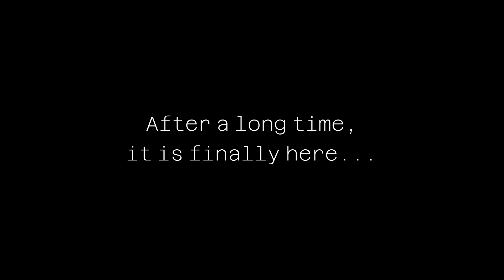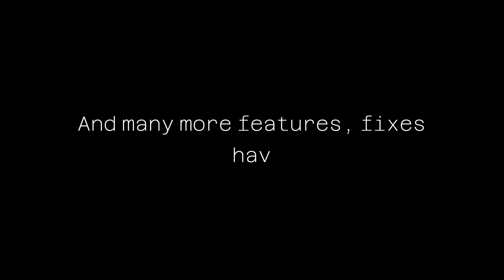Minerva HL2RP | Iteration A | Version 0.3 Trailer